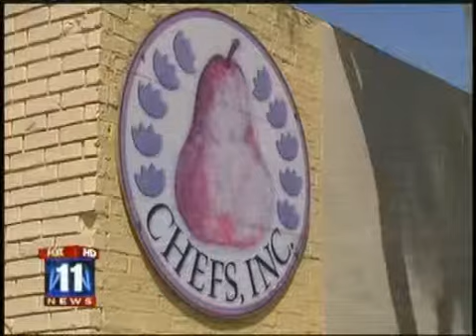BSPR, Chef's Inc, Summer Camp for Kids, Fox 11 News, July 27, 2010.AVI